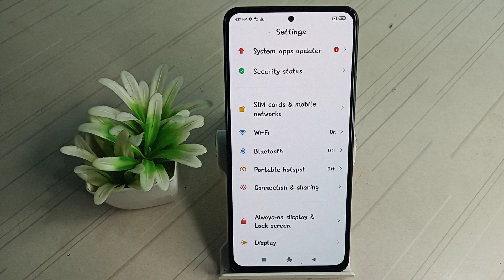How to disconnect One time data limit Xiaomi 11i